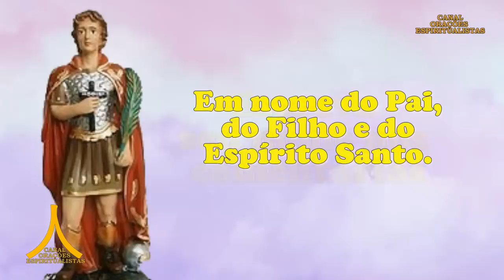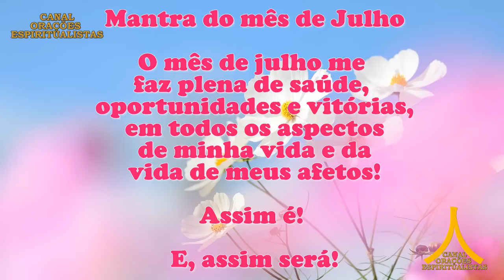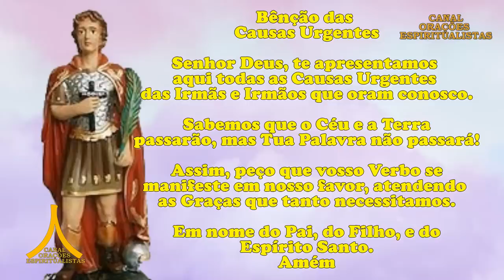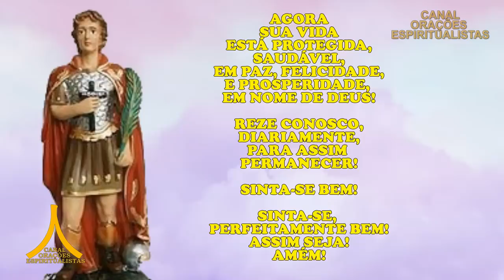Oração da Manhã e para todo dia 17 de julho de 2023, segunda feira, Santo Expedito, Causas Urgentes